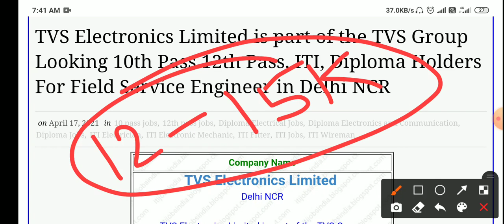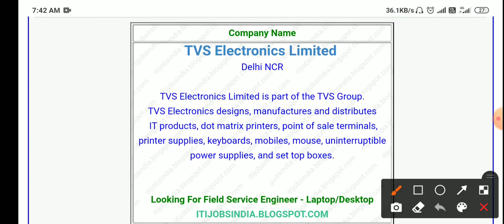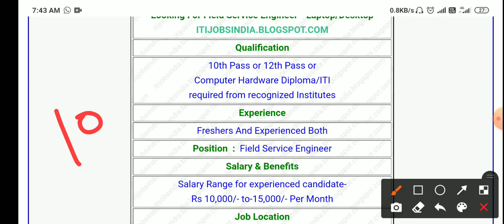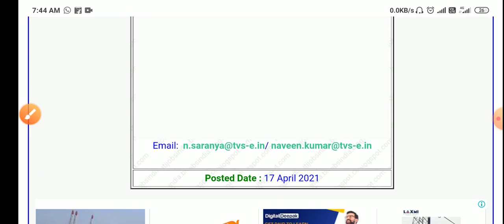TVS Electronic कंपनी भर्ती | 10th / ITI / Diploma Campus Placement 2021